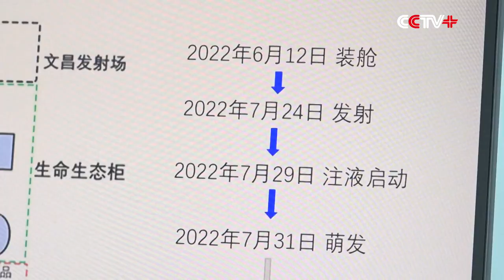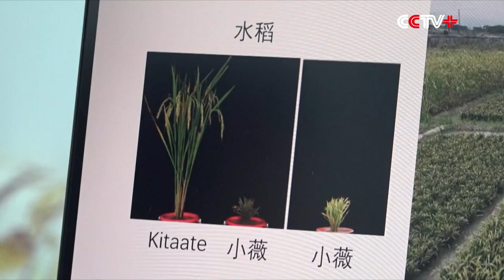Space Breeding Experiment Advancing Smoothly: Researcher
The space breeding experiment is progressing smoothly in China's Wentian lab module by Shenzhou-14 crew, according to a researcher of the Chinese Academy of Sciences (CAS).